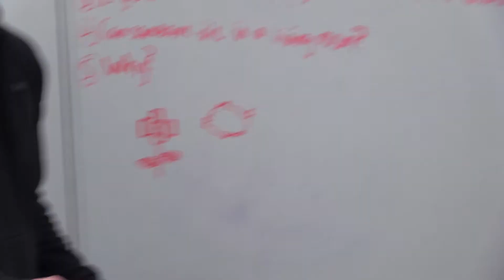Luke & Co II